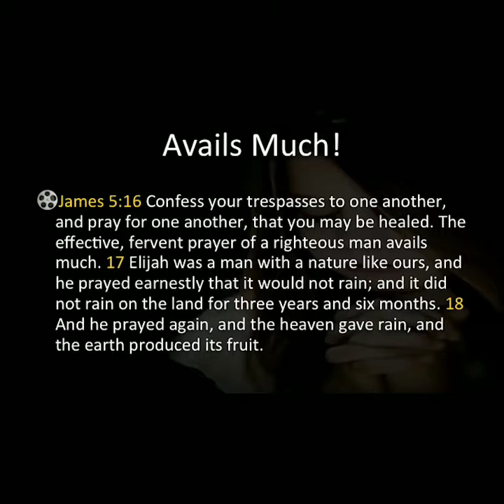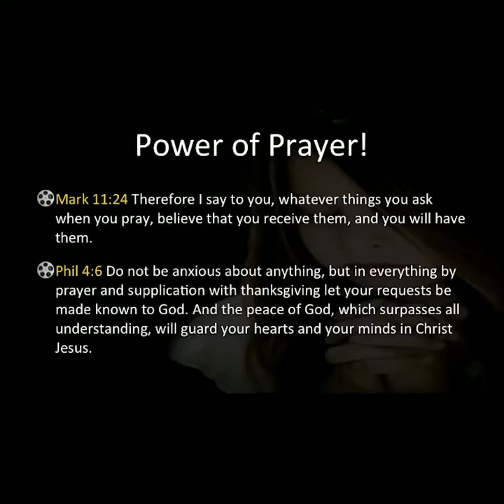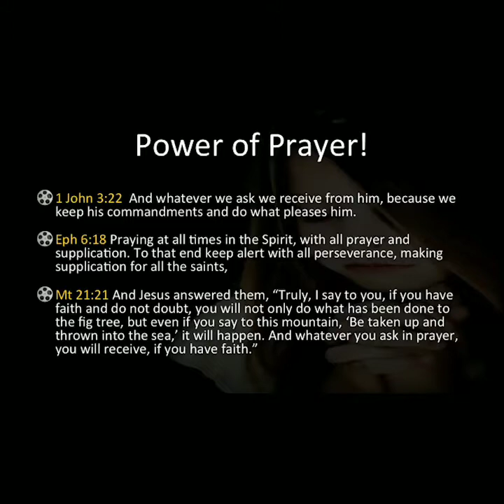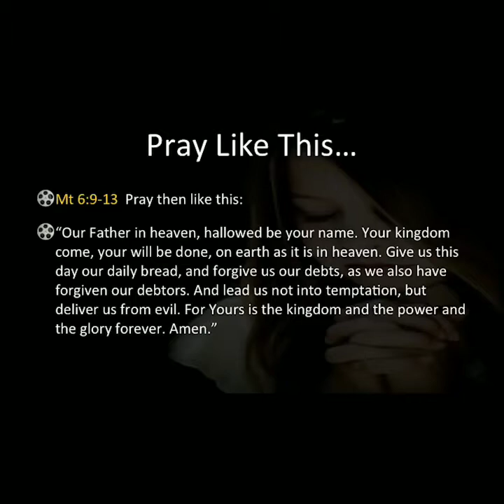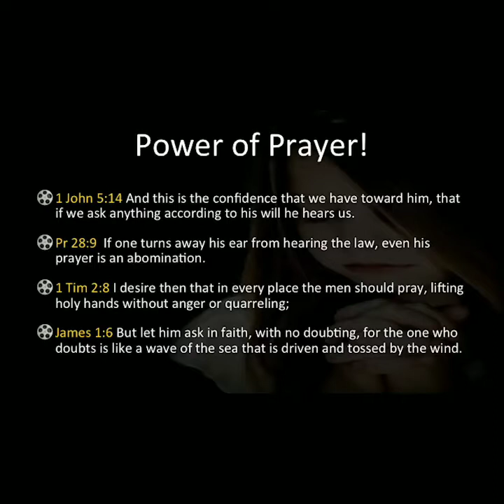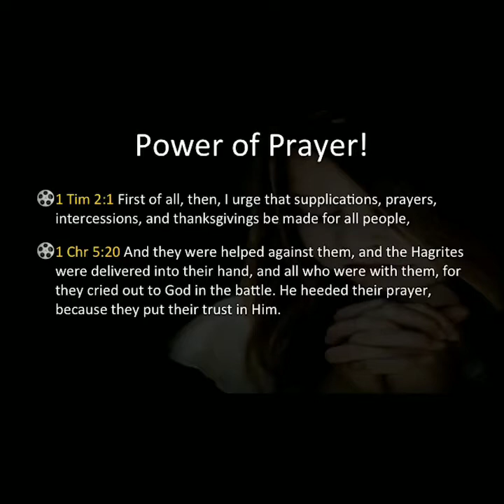Sabbath Service - The Power of Prayer Part 1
Shabbat Shalom Brothers and Sisters!

Much love